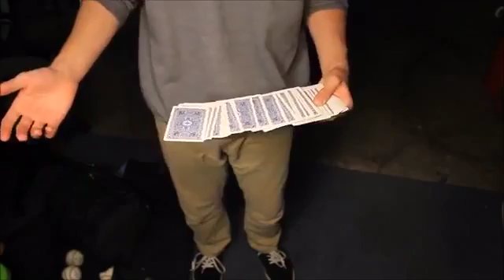Sploat by Alexander Smith